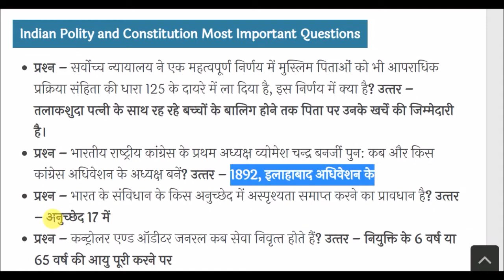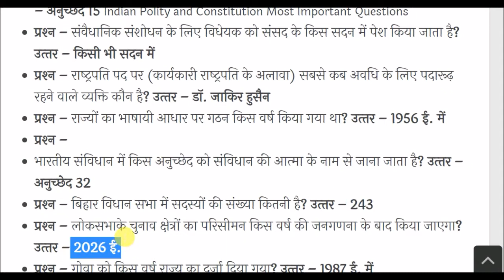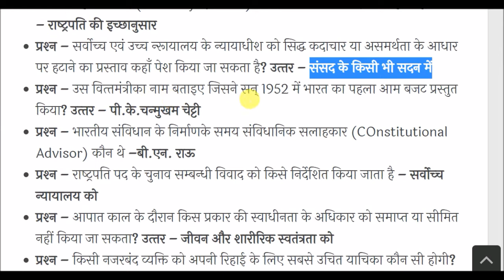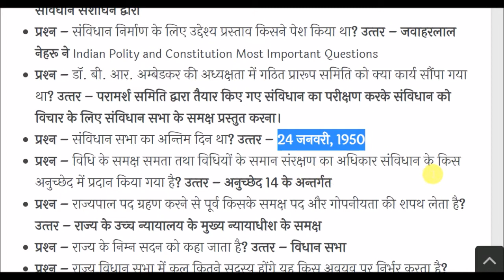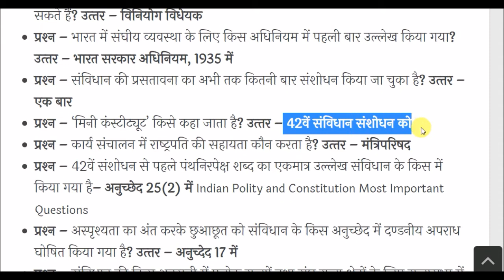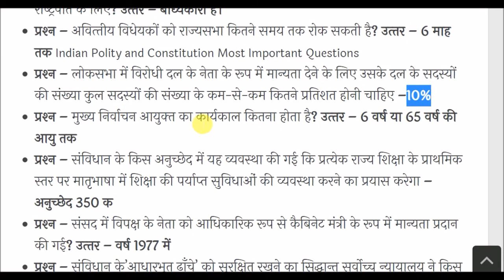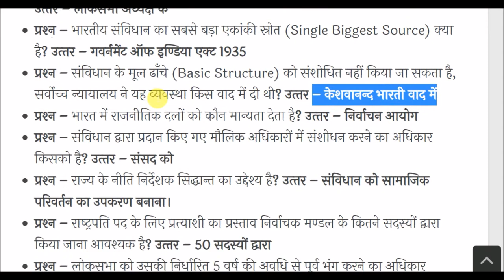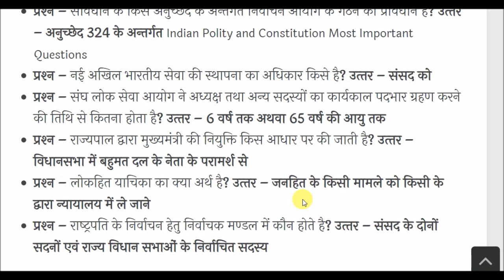Indian Polity and Constitution -भारतीय राजव्यवस्था & संविधान-Constitution GK